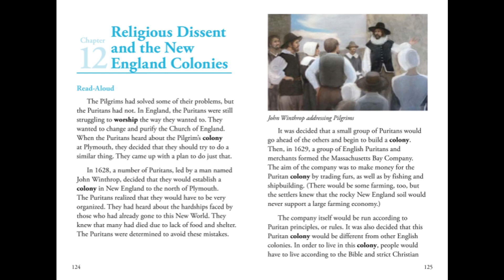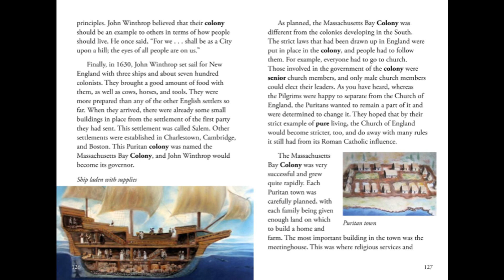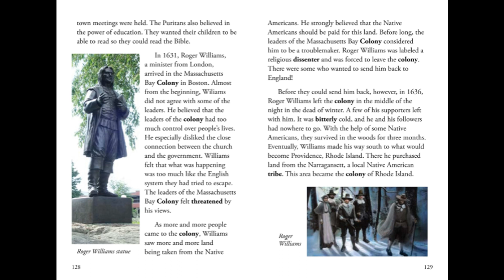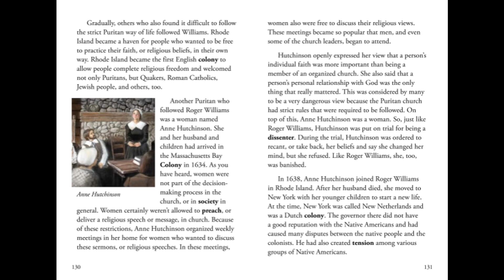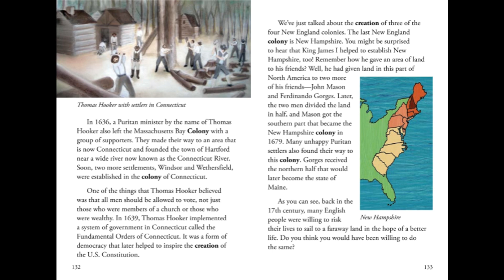Unit 10 Chapter 12: Religious Dissent and the New England Colonies